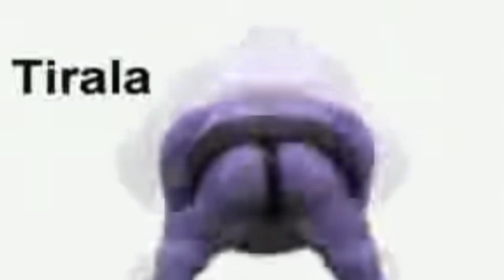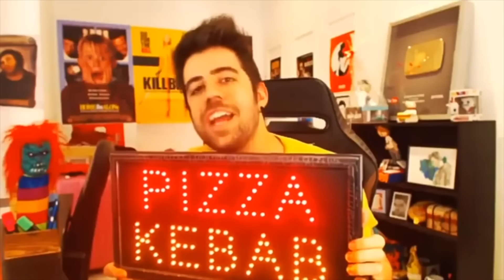😈🤮24H HACIÉNDOLE BROMAS A MI FAMILIA | Sofi Muñoz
TE AMO mor!! gracias por tu tiempo, tu amor y fidelidad...

Aqui te dejo mis redes para que me sigas y estemos conectados todos los dias: